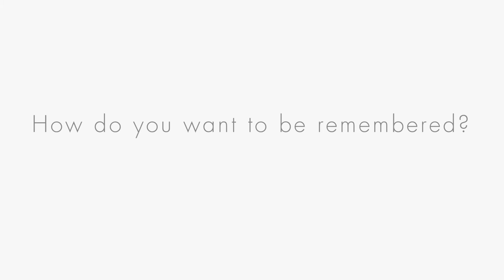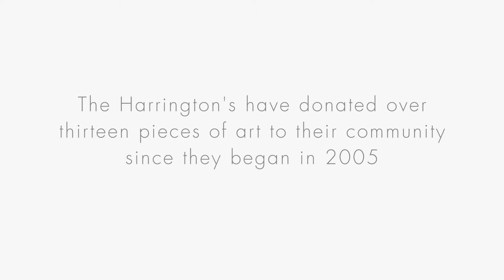Harrington's Custom Art Designs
Watch as the Harrington Custom Art designs are made